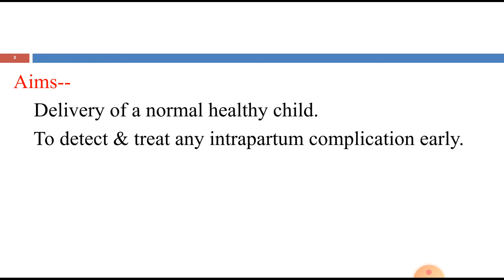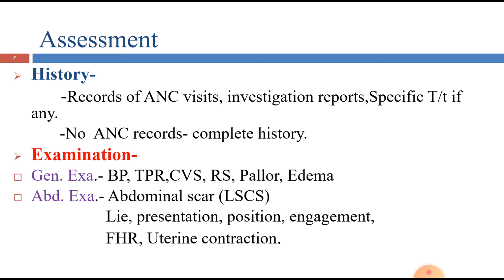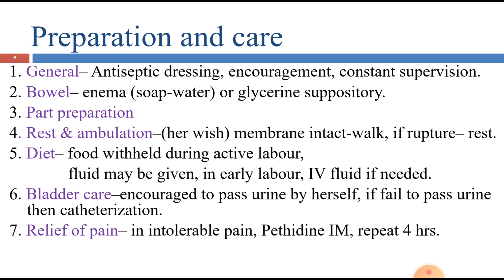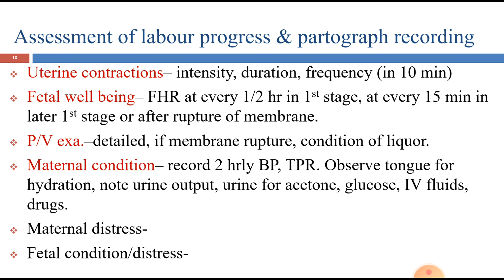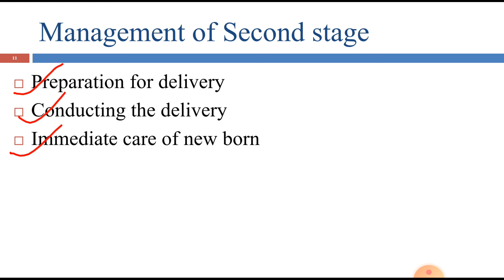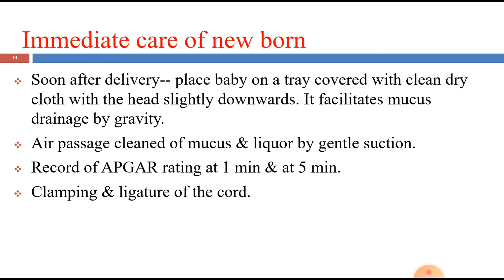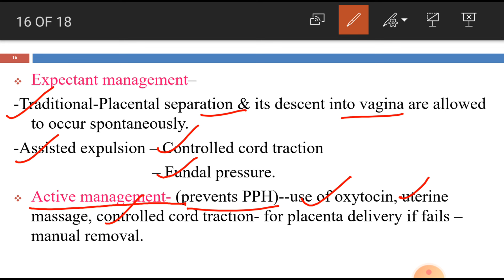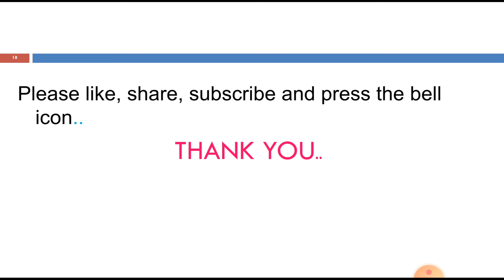46. MONITORING OF LABOUR AND MANAGEMENT-- OF 1st,2nd, 3rd and 4th STAGE OF LABOUR.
BAMS Third Year प्रसूति तंत्र Paper 1, Part B.
MONITORING OF LABOUR AND MANAGEMENT. Hello everyone, here is description of monitoring and management of 1st, 2nd, 3rd and 4th stage of labour.  Thank you.